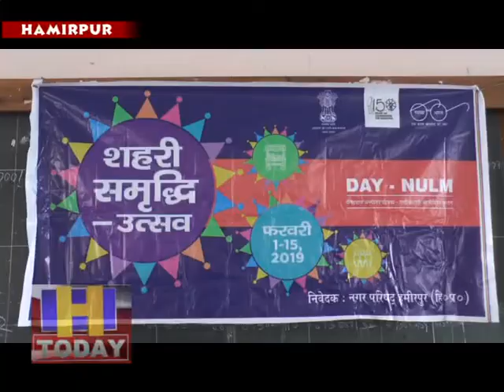नगर परिषद हमीरपुर ने एक से पंद्रह फरवरी तक स्वछता पखवाडे का किया आयोजन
नगर परिषद हमीरपुर द्वारा एक से पंद्रह फरवरी तक स्वछता पखवाडे का आयोजन  किया जा रहा है इसी के तहत बाल स्कूल हमीरपुर में पेंटिग प्रतियोगिता का आयोजन किया गया जिसमें हमीरपुर के विभिन्न स्कूलों के बच्चों ने भाग लिया।